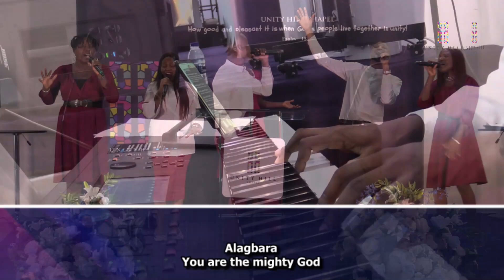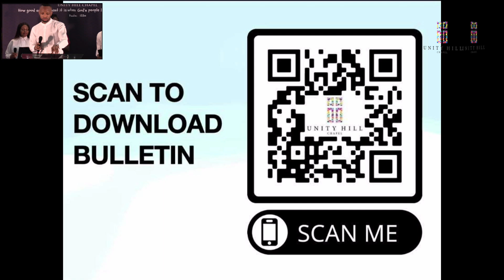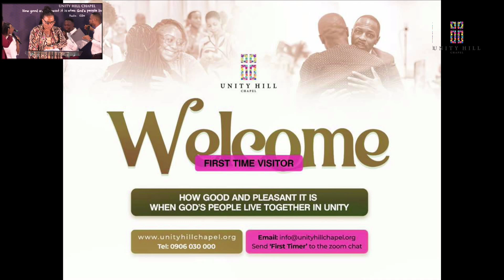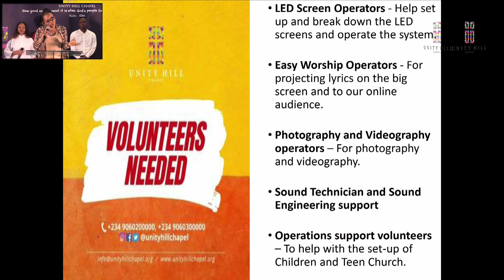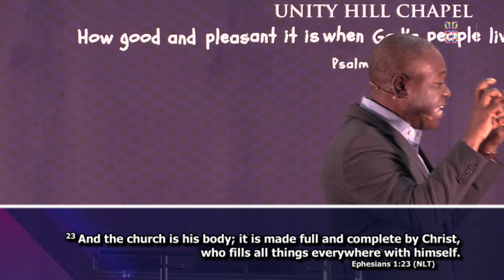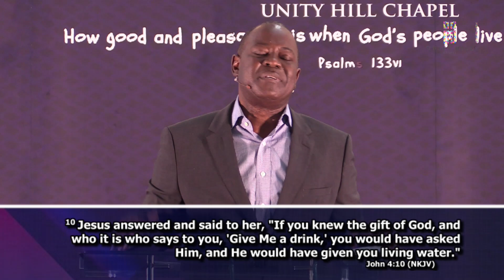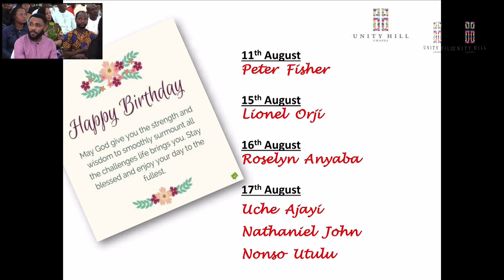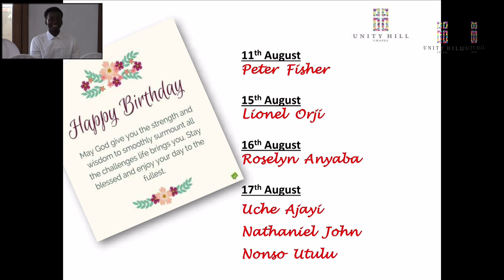HOLY COMMUNION SERVICE | UNITY HILL CHAPEL | SUNDAY 11TH AUGUST 2024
Unity Hill Chapel is a fellowship built on Love,
where we come together in Unity to grow to
become all God has called us to be.
Use the link below to connect us